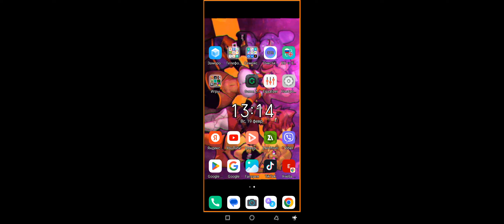Warioworld (Four way Fracture FNaW Cover) android port